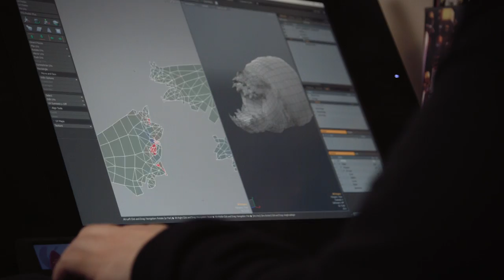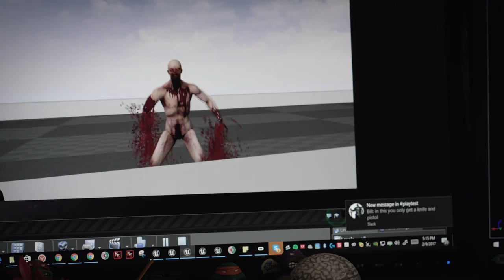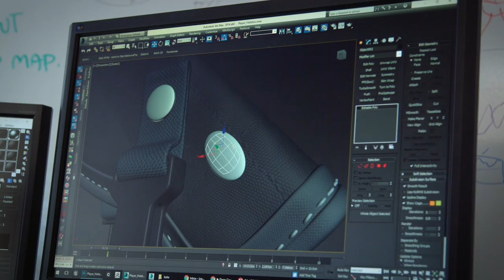Developer Spotlight - Tripwire Interactive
Killing Floor: Incursion for Oculus Touch - Coming Aug 16, 2017!